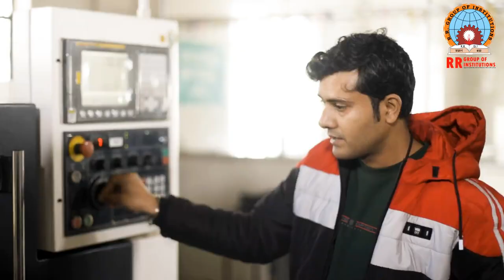A Short Glimpse To Lucknow's Best Engineering College R.R. Group Of Institutions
Welcome to R R Group Of Institutions, the ultimate destination for aspiring engineers in Lucknow. With a reputation for excellence, we offer the best B.Tech programs that blend rigorous academics, industry exposure, and practical training. Experience our state-of-the-art infrastructure, cutting-edge labs, and dedicated faculty who foster innovation and knowledge. Prepare for success with our exceptional placement opportunities in top companies. Join us and embark on a journey of transformation, unlocking your potential and shaping a prosperous engineering career.

Enroll at R R Group of Institutions today.